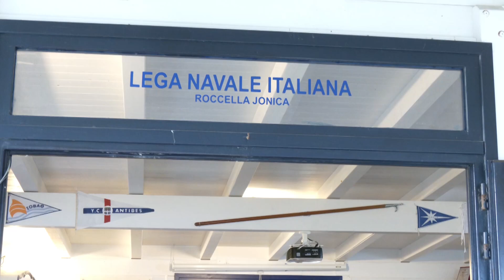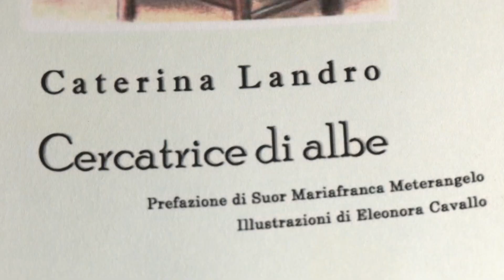Roccella Jonica: Presentato il libro "Cercatrice di albe"